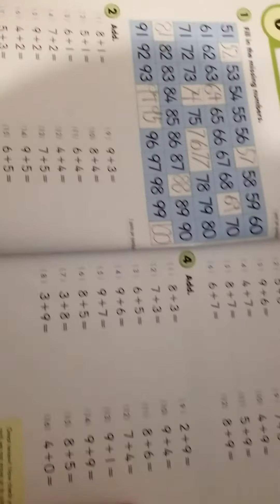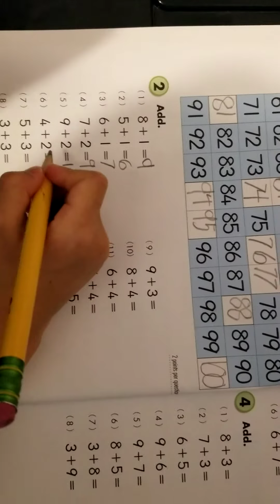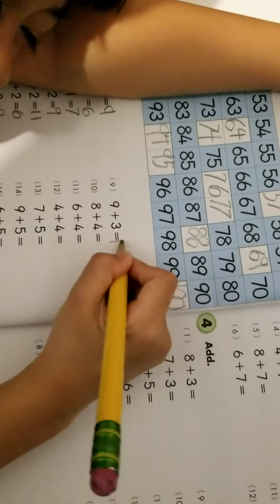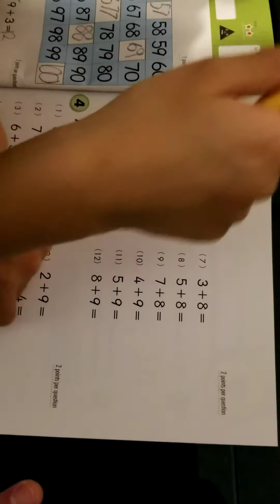산수 공부/ 이제 시작이야 Math study